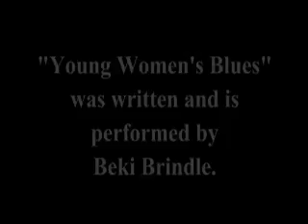Young Woman's Blues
They'll give you everything if you'll just sell your soul.

Words and music by Beki Brindle
Performed by Beki Brindle
Guitar, Beki Brindle
Keyboard, Ralph Scala
Bass, Michael Kemp
Drums, Dean Scala
With Laura Watkins-Lewis and Sandra Pace